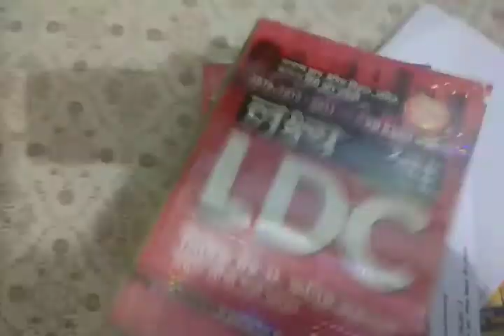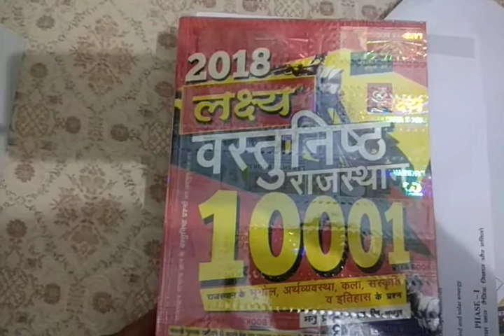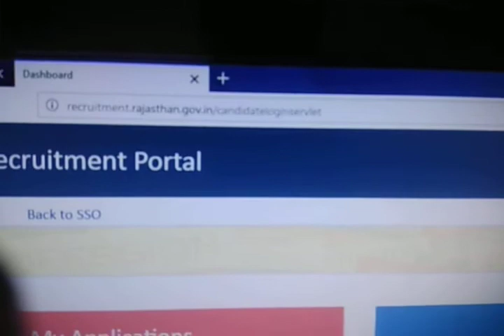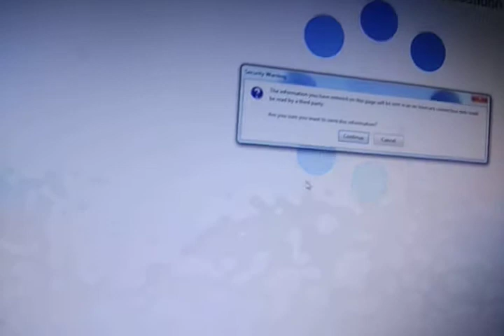RSMSSB LDC 2018 RAJASTHAN GOVT JOB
Nirwan Emitra

About LDC Grade II Exam 2018, 1125 Vacancy, Exams in Aug and SEP 2018